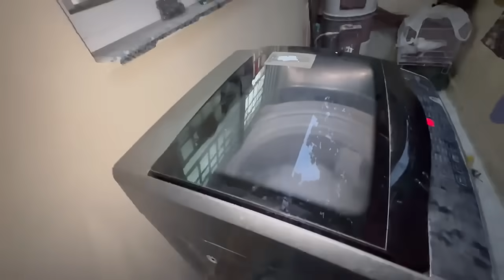Ami ki traf sy Fatima ko shadi ka gift | shoe rack price | sitara yaseen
Ami ka fatima ko shadi ka gift
Sitara Yaseen
New vlog
Shoe rack price
New vlog
Sitara Yaseen family vlog
New vlog